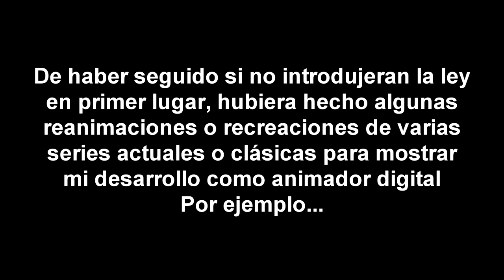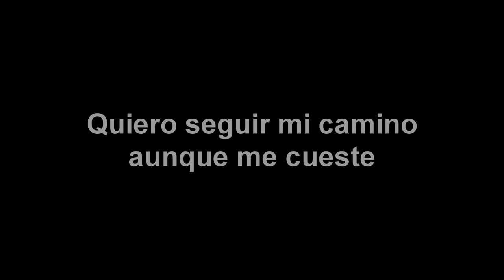¿Se acabó? ¿Es el final? - Nada de mi merece ser ''Para Niños''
Culpenle a la ley COPPA. Yo quiero que mi contenido sea para todos, no para niños. No me importan en YouTube. Quiero que el contenido sea para todos.

Quiero hablar en serio de ésto.
Este sistema de la Ley COPPA ya me tiene suficiente, desde que empezaron a aplicarla. Creanme que no estoy de buen humor para poder seguir usando YouTube. Y si bien Dailymotion o Vlare son dos plataformas de videos alternas, no será lo mismo.

Puede que aun puedas seguir subiendo videos a tu gusto, pero si te lo marcan como para niños, que remedio tiene? YouTube es un pedazo de basura ahora que ahora te dan ganas de dejar atras y querer hacer una maquina del tiempo para volver todo a como era antes de que toda esta crisis empezara. Y, por favor, no empecemos con la crisis social en Chile.

Yo solo quería seguir bien en YouTube, empezar a crecer y ver si es que había alguna oportunidad de ser reconocido. Quería tratar de ser como un futuro destacado, pero decidir que subir es la parte más complicada que afrontar. Y es peor aun cuando te enfrentas contra una estupida ley sobre la seguridad para niños si ni se respeta bien o se tiene en cuenta. Existe la app de YouTube Kids en primer lugar, así que que tiene de sentido poner una estupida ley que te ponga en contra de eso, o excepciones en la monetizacion de tus videos?

Todo esto me quita la motivación de querer seguir usando YouTube. Esto me pone de mal humor y quisiera formar una revolucion en la empresa de YouTube para anular esos cambios. No me importa ni una jota sobre la estupida politica de YouTube y su contenido para niños. Venía aquí para desarrollar la libertad de expresion y posible creatividad, cosas que ya no se tiene esperanza ahora.

Todos estamos en contra de la Ley Coppa y queremos nuestra libertad para ganarnos la vida. Desgraciadamente, parece que este es el fin del camino en YouTube. Y si hubieramos tenido la oportunidad de evitarlo, hubieramos empezado bien el 2020, pero YouTube ahora está condenado a la bancarrota.